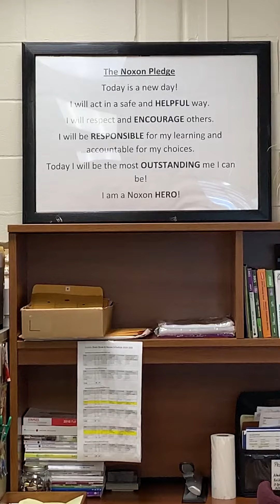Thursday, February 11, 2021